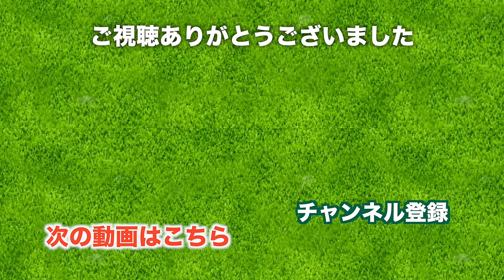難関ゴルフコースをたのしみたい！【きみさらずゴルフリンクス】[1-3H] 三枝こころ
ゴルフ女子をどんどん増やしたい♡

♣今日の動画
難関ゴルフコースと名高いきみさらずゴルフリンクス、レギュラーティーでラウンドしてきました。

1H 329yd PAR4
2H 160yd PAR3
3H 511yd PAR5

このコースは一つとして同じホールがないと言われるほど )特徴的なホールが多く、前回ラウンドしたときには大叩きしてきました。
少しは成長したゴルフがお見せできるか、、、楽しんできます！

♣本日のゴルフ場: きみさらずゴルフリンクス